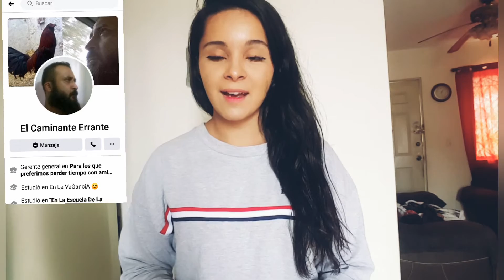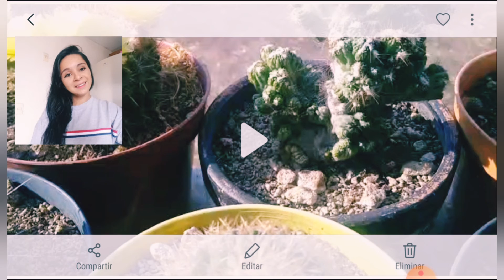Jardín online || reaccion a tu jardín , sale mal ?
Primer video de reaccionando a sus jardines una disculpa por el sonido del video no volvera a ocurrir :)
cuidense y espero sigamos creciendo